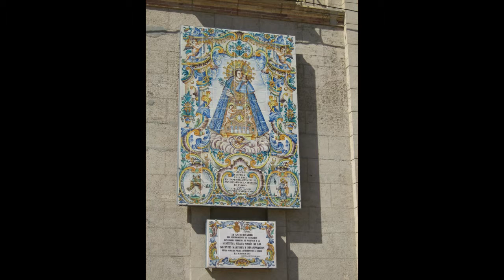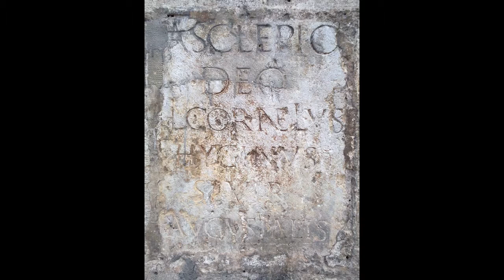BASILICA DE LA VIRGEN INTRO ALEMAN